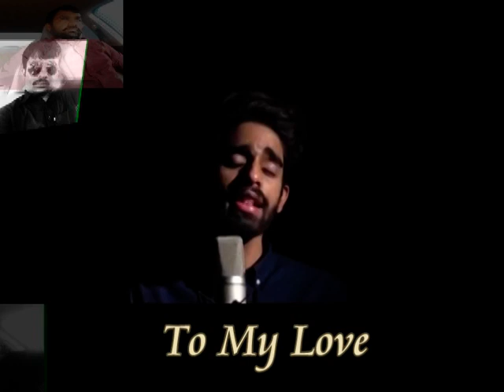Nit Di Narazgi Teri - New Sad Song - Irfan 66 DB